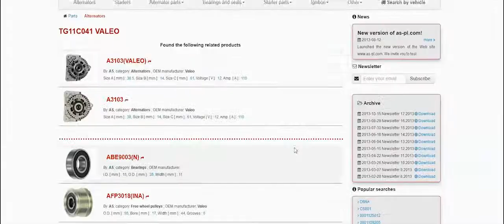Auto-Starter - Film Promocyjny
Lubisz to? Badź na bieżąco na
Filmik promocyjny dla firmy Auto-starter z Gdańska.